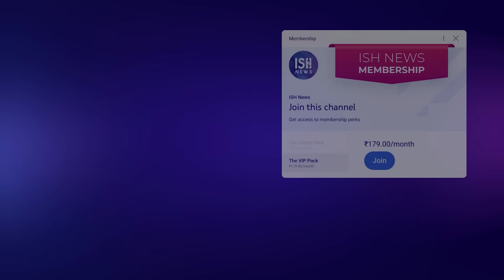China’s Revolutionary Development: Humanoid Robot Capable of Giving Birth | ISH News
At the 2025 World Robot Conference in Beijing, Dr. Zhang Qifeng, founder of Kaiwa Technology in Guangzhou and PhD from Nanyang Technological University, introduced plans for the world’s first humanoid “gestation robot.” This groundbreaking machine is designed to carry a pregnancy from conception to birth inside an artificial womb, with the first prototype expected by 2026.
The robot mimics a natural pregnancy: the fetus develops within an artificial womb located in the robot’s abdomen, nourished by tubes and surrounded by synthetic amniotic fluid. Parents may even be able to interact with the fetus during gestation. While technical details about fertilisation and implantation remain undisclosed, the project builds on earlier artificial womb experiments, such as the 2017 “biobag” that sustained premature lambs.
Research has been ongoing for more than two years. Kaiwa Technology, founded in 2015, previously focused on service robots but is now in talks with authorities about the legal and policy frameworks surrounding this innovation. The project aims to support infertile couples, individuals avoiding biological pregnancy, and address China’s declining birth rate. The expected cost is 100,000 yuan (approx. ₹12.18 lakh) significantly lower than commercial surrogacy.
The development, however, has sparked global ethical debate. Critics raise concerns about the absence of maternal bonding, the psychological wellbeing of children, and disruption of traditional family roles. Feminist voices warn it may undermine motherhood, while others question whether life without a human mother can truly be natural. Supporters, on the other hand, see it as a revolutionary solution offering hope to families struggling with infertility.
On Chinese social media, the hashtag “World’s First Pregnancy Robot to Launch Within a Year” has gone viral, with opinions split between excitement over medical freedom and outrage at its ethical implications.
Could relying on machines to create life ultimately challenge our understanding of humanity itself?